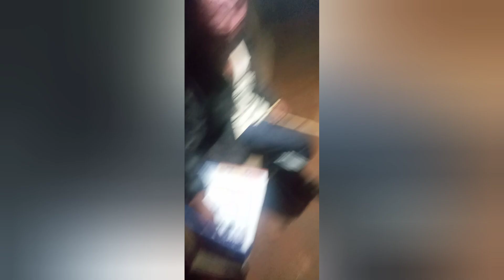Ending of Ashard 😍❤️#